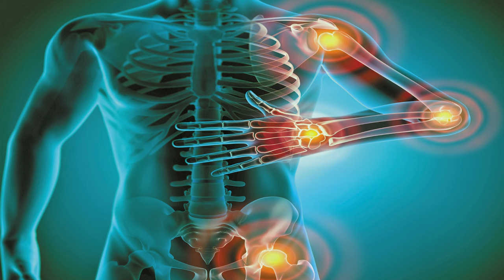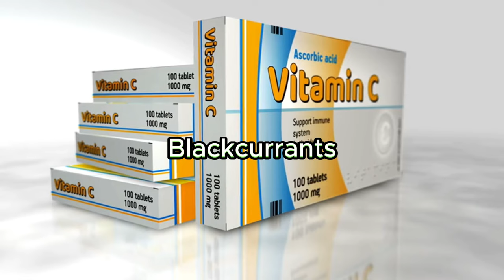🔥 Melt Inflammation Away IN JUST DAYS: Dr. Li's SECRET Miracle Foods You MUST Try! 🍎💪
In this video, we dive into the incredible world of inflammation-fighting foods with insights from Dr. William Li. Discover how certain miracle foods can work wonders for your body, helping to melt inflammation away in just days! Dr. Li will walk you through the groundbreaking science behind these foods, revealing how they can target and neutralize the root causes of inflammation, leading to a healthier, more vibrant you. Whether you're dealing with chronic pain, autoimmune issues, or just want to feel your best, this video is a must-watch.

Dr. Li shares his expert knowledge on the most powerful foods that can help your body fight back against inflammation. These aren't just any foods – they're secret miracle foods that you might not expect to have such a profound impact on your health. By incorporating these into your daily diet, you could see rapid improvements in your overall well-being. But what are these foods? You’ll have to watch to find out!

Inflammation is a silent issue that affects millions of people, and it's linked to many serious health conditions, including heart disease, arthritis, and even some cancers. The good news is that with the right diet, you can take control of your health and reduce inflammation naturally. Dr. Li will also discuss the hidden triggers that might be contributing to inflammation in your body and how these miracle foods can counteract them.

Whether you're a health enthusiast or someone looking to make simple but effective changes to your diet, this video is packed with valuable information that could transform your life. Dr. Li's expert guidance, backed by the latest research, provides you with the tools you need to fight inflammation and boost your health.

Tune in to uncover these amazing foods and learn how to incorporate them into your meals for maximum benefit. Don't miss out on this chance to enhance your health and well-being with Dr. Li’s secret miracle foods.

TIMESTAMPS
0:00 Intro